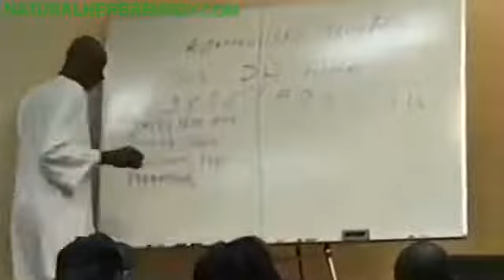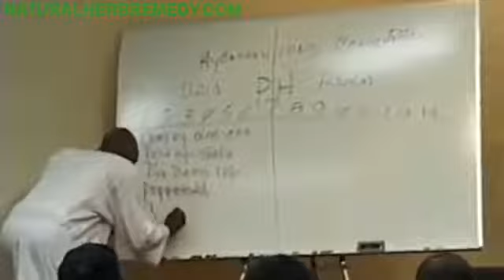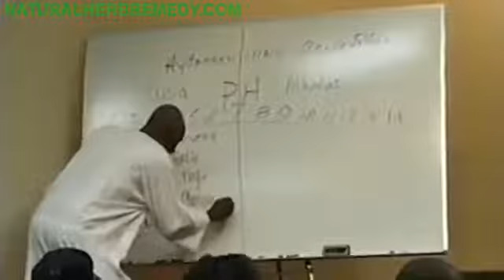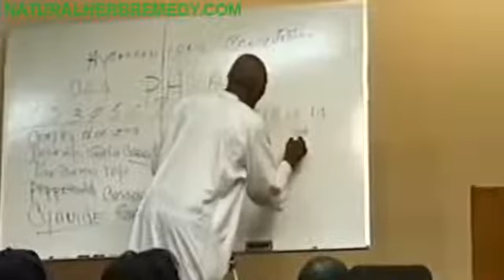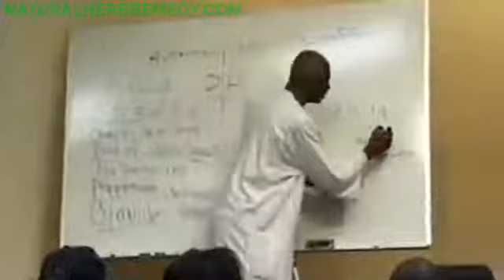Natural Herb 🌿 Remedy--Dr. Sebi Speaks